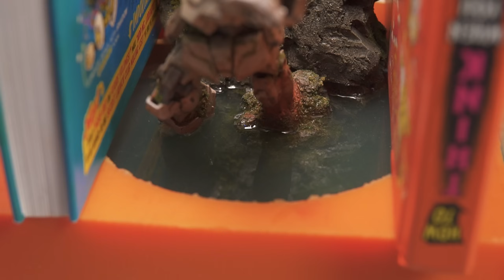Gundam Diorama | The Curse of Unicorn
Hey guys! A new Gundam diorama build since Barbatos Lupus! To be honest, I really love making dioramas and hopefully, I can do more after this! Give me suggestions in the comment section below!

(other countries)